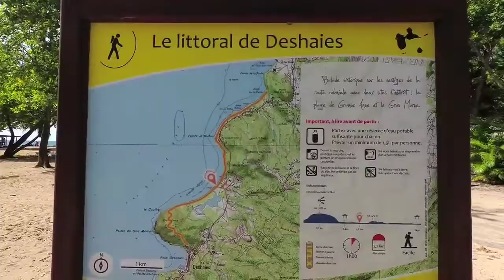BEACH AT CARRIBEAN ISLAND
In the video, it is the Caribbean Island of Guadeloupe. Guadeloupe is an overseas territory of France. It is one of the beaches called Grande Anse.
Courtesy :Richard's world traveler